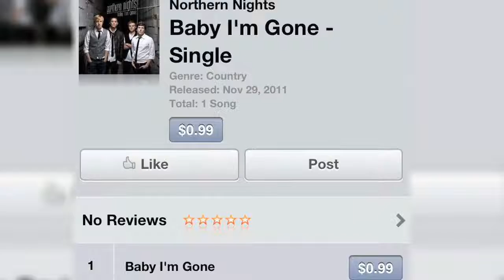BSU at the Games: PREVIEW USA Diving's Thomas Finchum & Northern Nights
Here's another tease of our Ball State at the Games story coming soon featuring US Olympian Thomas Finchum and his band Northern Nights. Featuring Brock Bell, Drew Beechler & Nathan Ayers.

BSU at the Games will follow Finchum throughout his quest for London 2012, along with the path to success for Northern Nights.